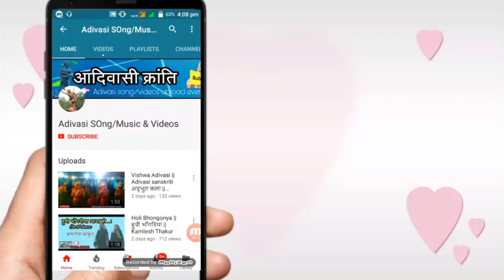Top Adivasi Kabaddi Song Mix Zoolar Dance Adivasi Super Girls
Top Adivasi Zoolar Dance Adivasi Girls First Kabaddi Then Zoolar Dance.

Number 1 Timli